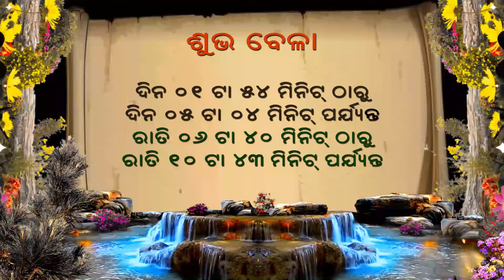Ajira Rasifala | 13 March 2024 | Ajira Rashifal | Odia Rasifala | Ajira Bhagya Bhabisya | Astro Odia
your queries.
astro odia
ajira rasifala
odia rasifala
ajira rashifal
odia rashifala
oriya rasifala
rasifala odia
ajira rashifala
ajira rashifala odia
odia ajira rashifala
ajira rasiphala
ajira rasiphala odia
odia ajira rasiphala
ajira rashiphala
ajira rashiphala odia
odia ajira rashiphala
rasifala
rashifal
rashifala
rasiphala
rashiphala
aji ra rasi fala
bhagya bhabishya today episode
ajira rasiphala
astro odia
odia ajira rashifal
odia ajira rashifala
odia ajira rashiphala
odia ajira rasifala
odia ajira rasiphala
odia rashifal
oriya rasifala
rasifala odia
aji ra rasi phala
aji ra rasifala odia re
aji rasifala odia
aji rashifal odia
aji rashifal odia re
aji rashifal video
odia rashi
rasifala ajira
odia horoscope
odia rasifala 2024
ajira.rasifala
rasi fala
rashi fala
odia rasi fala
rasifala today
today rashifala
odia rashifala
rashifal odia
rasiphala odia
rashi bhavishya
online rashifal
ajay rashifal
dainika rasifala
today odia rashifala
today rasifala
ajir rashifal
ajir rashifal odia
oriya rashifal
aaj ka love rashifal odia
aaj ka rashifal love odia
aji ra rasifala today
astro rashifal
astrology rashifal
daily rashifal
dainik rashifal
odia dainik rashifal
odia rashi phala
odia rashifal kumbh rashi
odia rasifala ajira
odia rasiphala
odia re rashifal
odia rasifala video
rashi rashifal
rashiphala odia
rasifala tomorrow
rasifala tomorrow odia
to day rasifala
today rasiphala
tomorrow rashifal odia
tomorrow rasifala in odia
tomorrow rasifala odia
odia horoscope video
odia astrology video
odia video
bhagya darshana
ajira bhagya darshana
ajira khabar rashifal
ajira mukhya khabar rashifal
horoscope odia
bhavishyavani odia
bhagya darshana today episode
aji kemiti katiba
kemiti katiba aji today
ajira odia rasifala news
agira rasifala
rasifala news
rasi news
odia news rasifala
odisha news rasifala
ଆଜିର ରାଶିଫଳ
ରାଶିଫଳ
ଦୈନିକ ରାଶିଫଳ
best rasifala video odia
ajira rasifala astro odia
ajira rashifal astro odia
ajira rashifala astro odia
rashifal astro odia
rasifala astro odia
odia rasifala astro odia
ajira rasiphala astro odia
ajira rashiphala astro odia
aries rashi rasifala odia
taurus rashi rasifala odia
gemini rashi rasifala odia
cancer rashi rasifala odia
leo rashi rashifal odia
virgo rashi rasifala odia
libra rashi rasifala odia
scorpio rashi rasifala odia
sagittarius rashi rasifala odia
capricorn rashi rasifala odia
aquarius rashi rasifala odia
pisces rashi rasifala odia
karkat rashifal odia
leo rashi in odia
meen rashi fal odia
meen rashi rashifal
meen rashifal today
mina rasi odia
mesh rashi rasifala odia
brusha rashi rasifala odia
vrishabha rashi rasifala odia
mithun rashi rasifala odia
karkata rashi rasifala odia
kark rashi rasifala odia
singh rashi rasifala odia
singha rashi rasifala odia
kanya rashi rasifala odia
tula rashi rasifala odia
bicha rashi rasifala odia
bichha rashi rasifala odia
dhanu rashi rasifala odia
makara rashi rasifala odia
kumbha rashi rasifala odia
mina rashi rasifala odia
meena rashi rasifala odia
love rashifal
0dia rashifal
12 rashifal
ajiro rasi folo odia
tula rashi
makar rashi
mesh rashi
tula rashi today
rashifal today
kumbh rashi today
kumbh rashi
mithun rashi
dhanu rashi today
kanya rashi
ajker rashifal
kanya rasi today
rashi kanya today
rasi
oriya